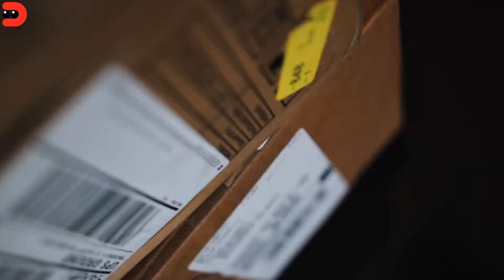DJI Mavic Air 2 / дрон